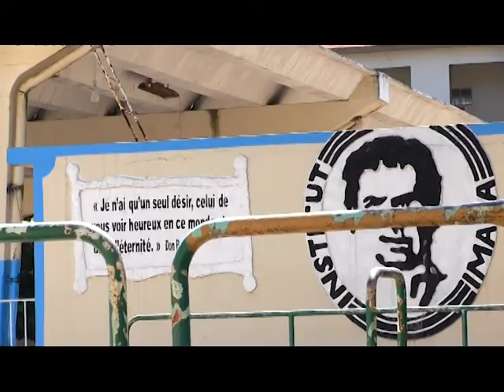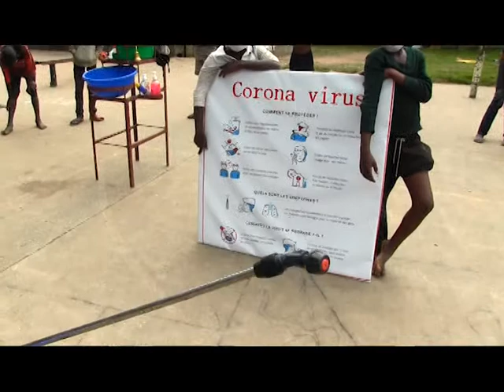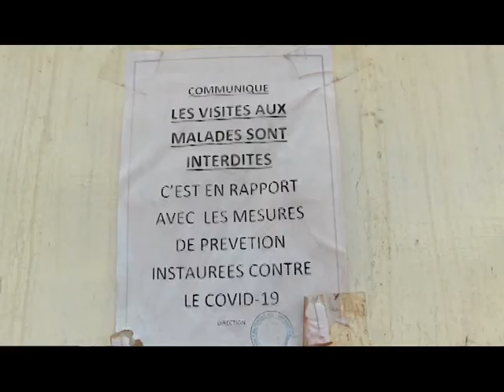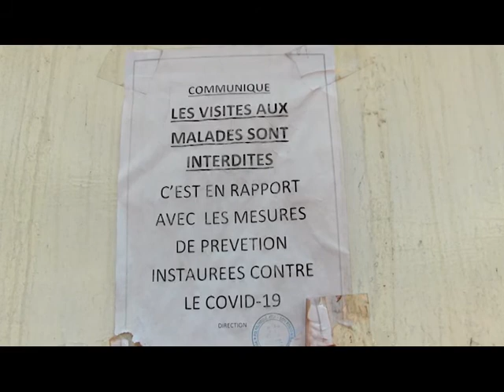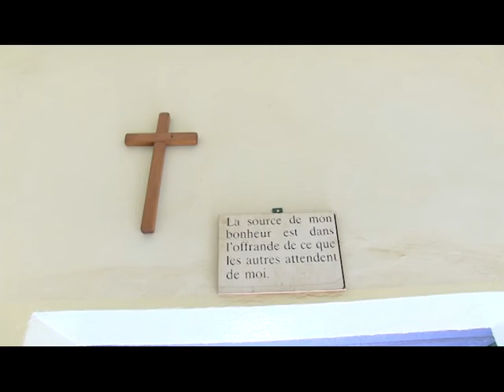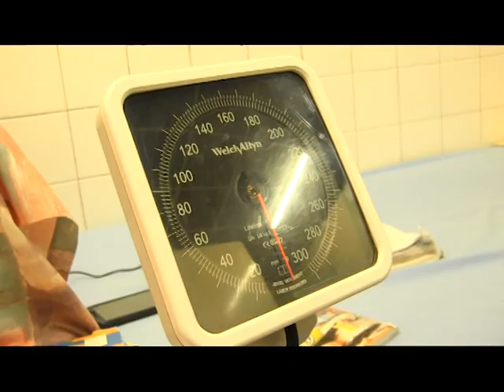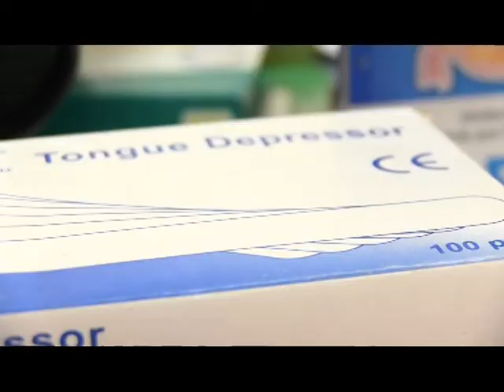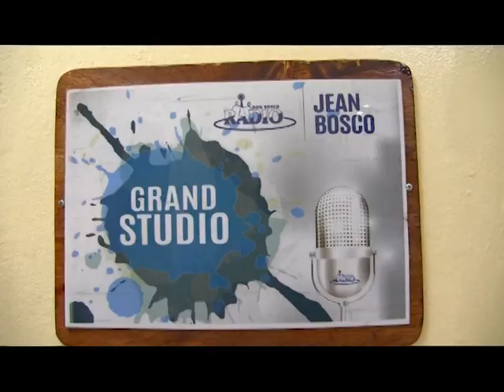CORONA VIRUS - DON BOSCO ET LA SENSIBILISATION AFC - RD CONGO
La Province Maria Assunta sur les traces de Don Bosco se donne corps et âme pour sensibiliser les jeunes et  les adultes  sur la pandémie de coronavirus. Respectons les mesures barrières et luttons tous ensemble contre cette pandémie. Merci pour tous les bienfaiteurs qui nous accompagnent dans cette mission pour sauver des vies. Nous attendons vos idées et suggestions pour faire mieux notre mission. Nous comptons sur votre accompagnement.